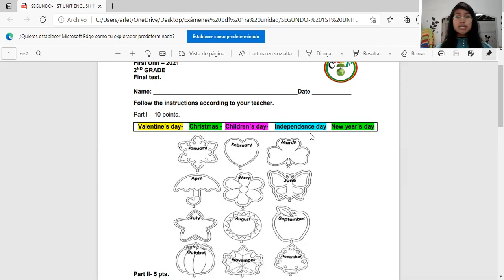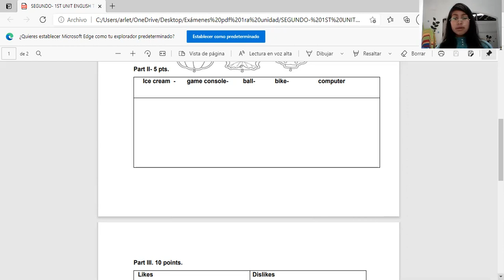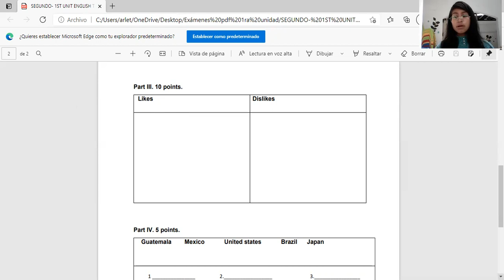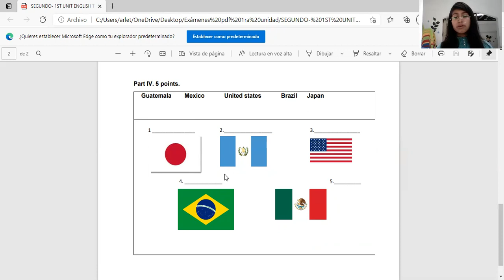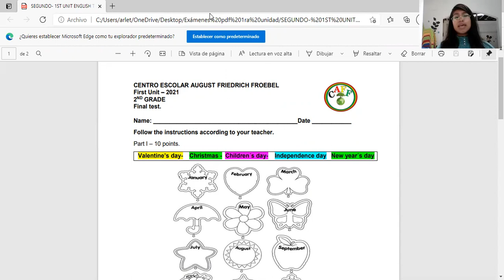Segundo Instrucciones de medición inglés